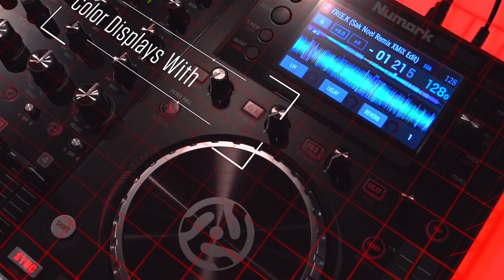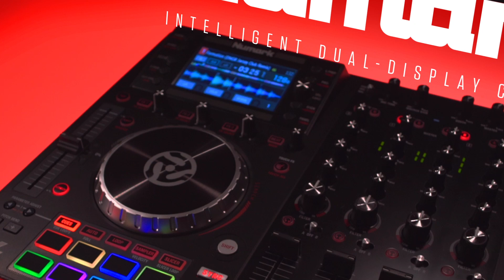Numark NVII Introduction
The all new NVII  with its sleek design, improves on the superior performance of the original NV! Suited and tailored with an eye-catching symmetrical design, the NVII features an upgraded layout with clear markings for fast, responsive operation. Its striking platter design with hints of red make the NVII one hot controller!

What’s under the hood? Aside from cool look and those great 4.3-inch full-color screens, the NVII adds gridlines on the screens so you can seamlessly beat match your tracks. In addition the NVII adds a 5-column sort to view your music 3 columns at time by song, artist, time, bpm and key. We didn’t just improve an already great DJ controller—we created the NVII to reiNVigorate your DJ skills!